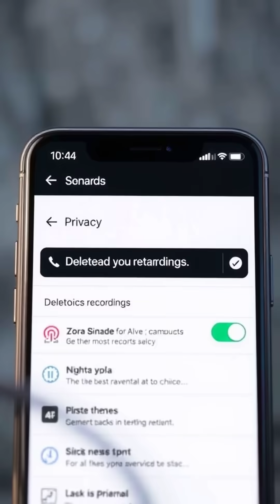🎙️ Is Your Smart Home SPYING on You? The Truth About Listening Devices! 👀🔍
🤖 Ever wonder how your smart home devices seem to know what you need? From Alexa to Google Home, these gadgets are always listening—but how? In this video, we break down the creepy (and cool) tech behind voice assistants and whether you should be worried! 🚨

🔊 Are they recording you? Can they be hacked? Find out now! ⚡